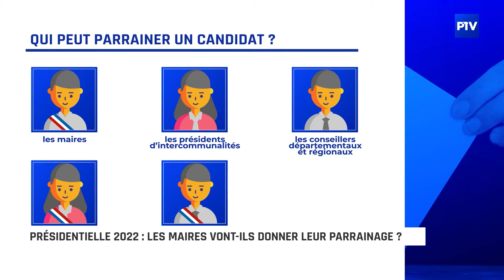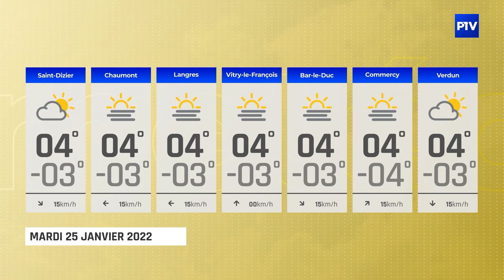15' INFO | Lundi 24 janvier 2022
L'édition du 22 janvier 2022 du 15' INFO est présentée par Julian Carrey.‍

À voir dans cette édition :
- Tout roule pour le relais d'assistants maternels itinérant
- Présidentielle 2022 : Les maires vont-ils donner leur parrainage ?
- Les Nuits de la lecture : Une sixième édition attendue